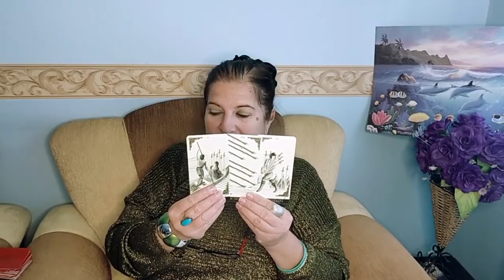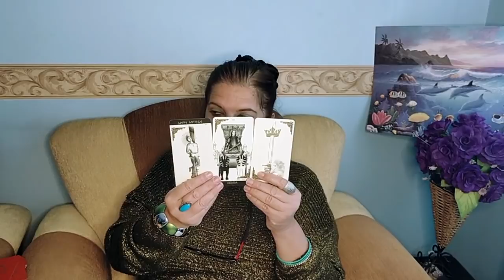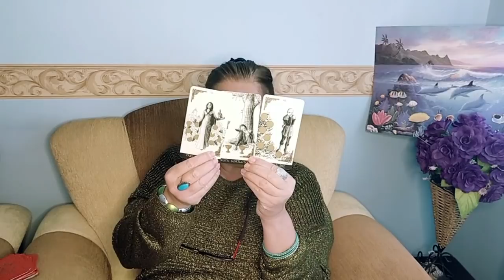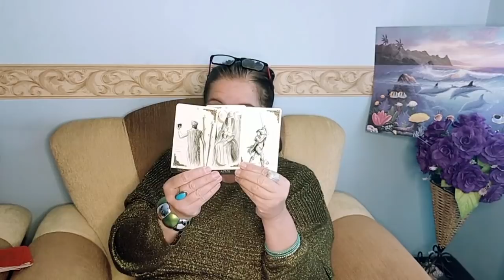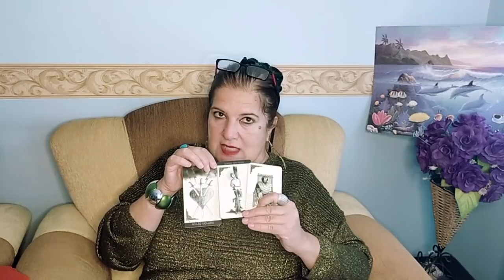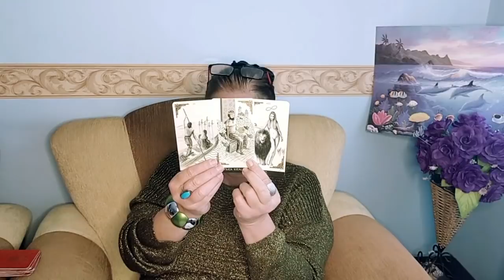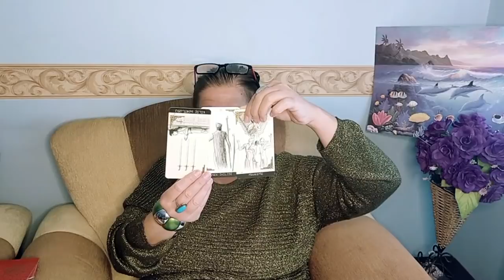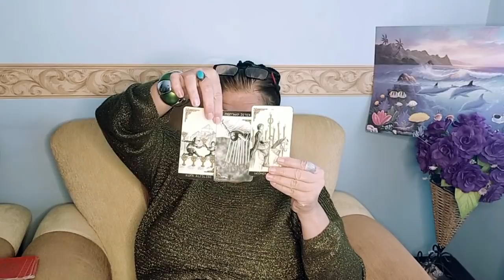25 Ocak Haftası ☘️ ♈️ Koç ♈️ ♉️ Boğa ♉️ Burcu 💫 Astroloji 💫 ve Tarot Yorumu 🧚🏼‍♀️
Selamlar,
Kanalıma Hoşgeldiniz.

Bu videomda sizlere 25 Ocak Haftası Sevgili Koç ve Boğa Burcunun Astroloji ve Tarot Yorumunu hazırladım. Umarım beğenirsiniz. Keyifli Seyirler.

Sevgiyle Kalın...